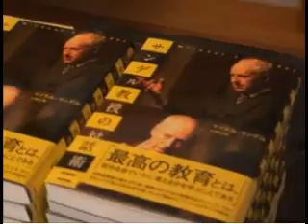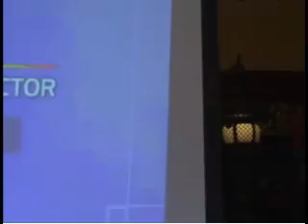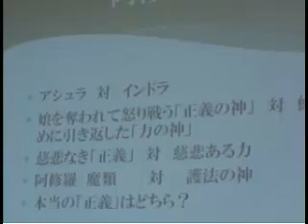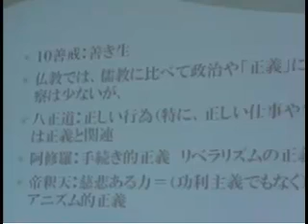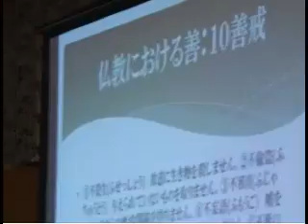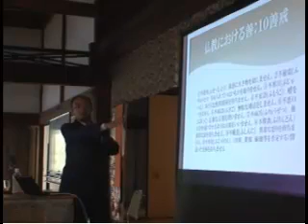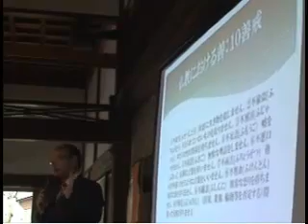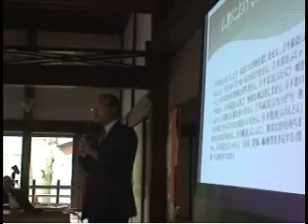白熱教室IN建長寺 第２部前半 これから正義と善の話をしよう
[出演] 千葉大学　小林正弥教授 [関連タグ] 宗教 キリスト教 仏教 禅 世界平和 [放送] スピリチュアルTV [撮影] 小泉義仁 [協力] 建長寺 - Captured Live on Ustream